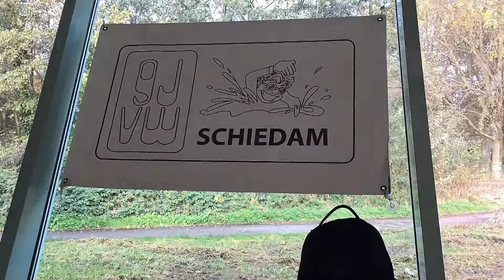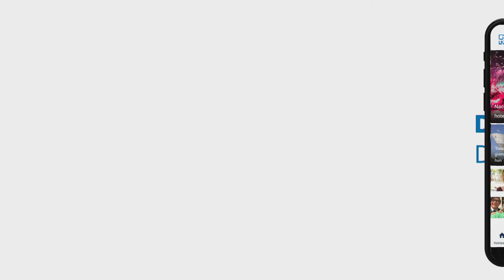G-zwemmers los in Vlaardingen; gevulde koek als doping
Zwemmers met een beperking gingen in zwembad De Kulk in Vlaardingen weer helemaal los op jacht naar persoonlijke records. En die sneuvelden bij bosjes. Doping? &quot;Ja, een gevulde koek&quot;, lacht zwemmer Evano Klosteren.De organisatie was weer in handen van de Schiedamse stichting GJVW, gespecialiseerd in jongeren- en volwassenenwerk. In De Kulk werd het slotstuk van een serie zwemwedstrijden door het hele land gehouden. Scheidsrechter Henk Labordus geniet. &quot;Dit is misschien wel leuker dan NK&apos;s.&quot; Een hele toer is het wel want er lopen zo&apos;n twintig vrijwilligers rond als tijdwaarnemers, juryleden en starters. &quot;Het is een feest&quot;, zegt Ingrid Bruggeman-Bussching, die als kamprechter in het wit gekleed is. Special OlympicsJong en oud zwemmen verschillende afstanden. Techniek is hierbij minder belangrijk dan passie en doorzettingsvermogen. Iedereen kan een persoonlijk record zwemmen, ook zij die maar moeilijk vooruitkomen. &quot;We kijken echt wel of ze het goed doen want straks gaan ze naar de Special Olympics en daar zijn ze nog strenger&quot;, vertelt scheids Labordus. &quot;Ja, ik kan ook reddend zwemmen&quot;, lacht hij.Evano Klosteren van zwemvereniging Het Y uit Amsterdam valt op met zijn gespierde torso. &quot;Ik heb lekker gezwommen en ook pr&apos;s. Ja doping natuurlijk. Ik gebruik gevulde koek&quot;, lacht hij. Ook Schiedammer Stefan Gal is tevreden. &quot;Maar morgen ga ik uitrusten&quot;, zegt hij luid. Een biertje in de kantine slaat hij over. &quot;Ik moet nog naar de disco&quot;, zegt hij nog uitdruipend van de estafette. Stefan is sportief want naast het zwemmen is hij ook keeper bij het g-voetbal. DopingtestOf gevulde koek verboden is? Scheidsrechter Labordus lacht. &quot;Er zit suiker in, ik zou er mee oppassen. Cola is er ook zo eentje. De dopingtest komt zo&quot;, lacht de arbiter. Na afloop konden alle zwemmers met een g-diploma hun nieuwe tijden inzien en de prijzen incasseren met de Olympisch Gedachte in het vaandel: meedoen is belangrijker dan winnen.